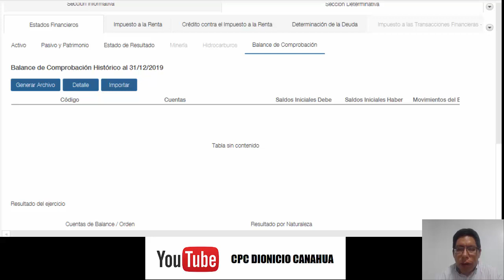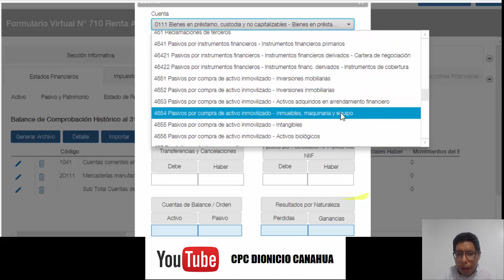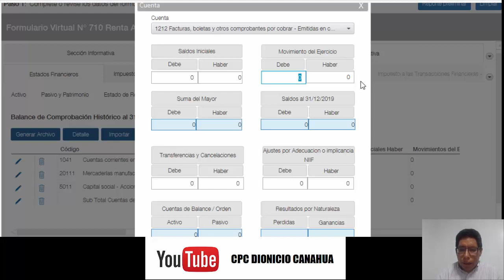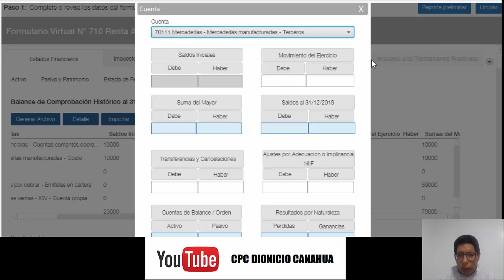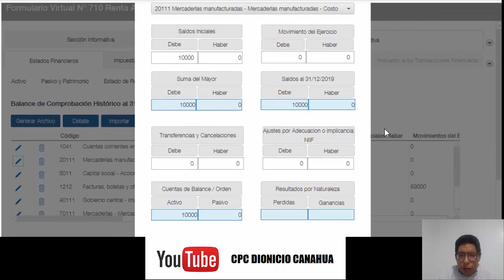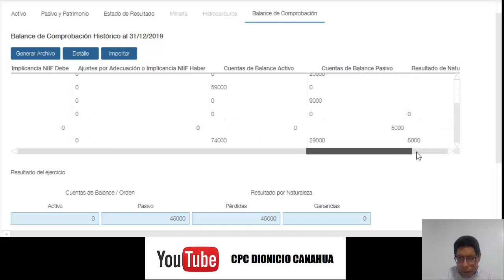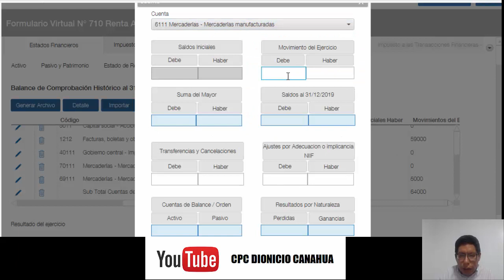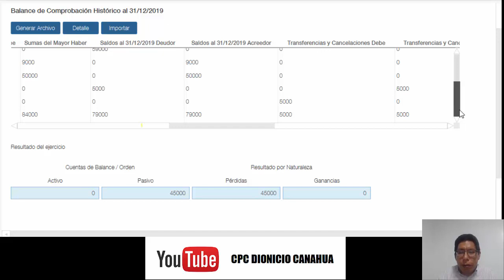Formulario Virtual 710 El Costo de Ventas en el Balance de Comprobación